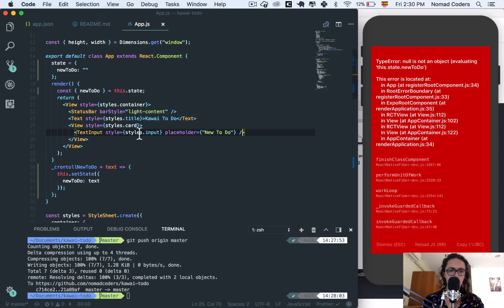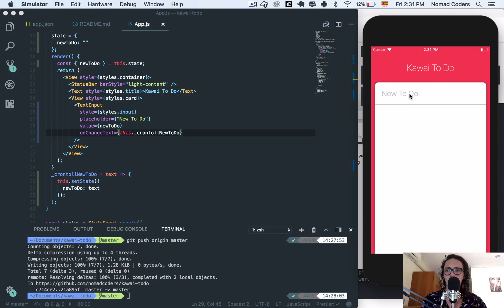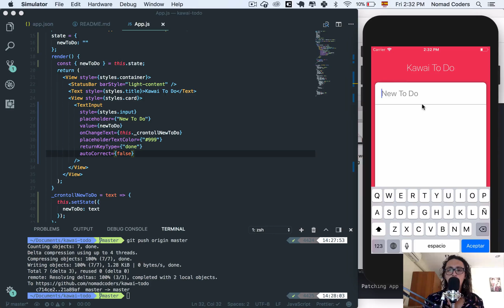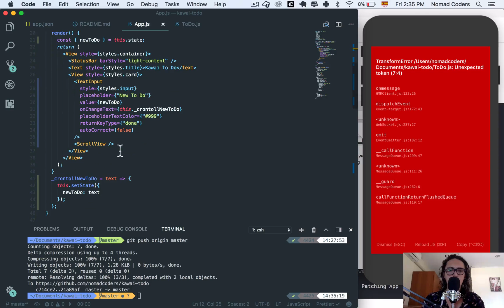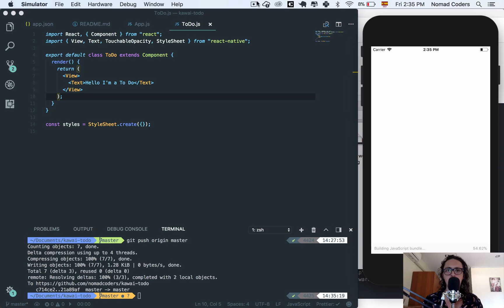리액트 네이티브로 투두앱 만들기 #4 Coding the UI part Two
Coding the UI part Two: Input and To Do Components / 한글자막 켜주세요

리액트 네이티브로 투두앱 만들기 4번째입니다.
해당강의는 노마드코더 사이트에서 제공하지 않습니다.
노마드 코더에서는 최신 기술을 반영한 강의를 제작, 제공하는 것을 원칙으로 하고 있습니다. 이에 강의 제작한 후 시일이 오래되어 (1년 이상) 이전 버전의 기술을 기반으로 제작 되었거나, 향후 업데이트를 할 계획이 없는 경우 해당 강의 판매를 종료합니다. 항상 가장 최신 기술의 온라인 강의를 제공하기 위함이니 양해부탁드립니다 :)